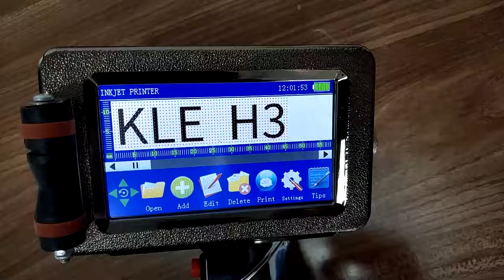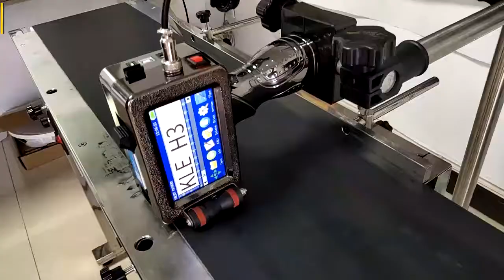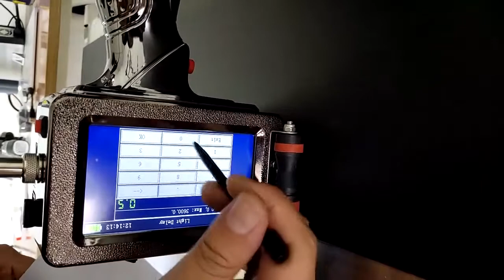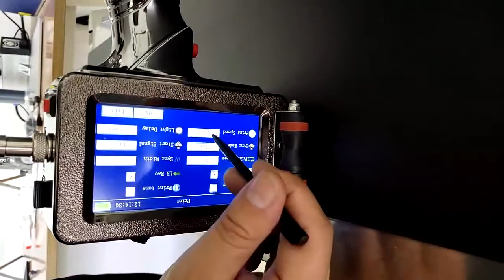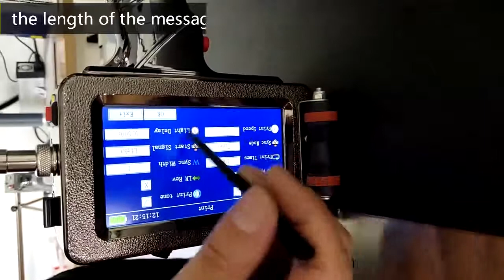Kelier handheld coding machine H3 production line working solution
Expiry date printer handheld inkjet printer Kelier H3H3X Suport Spanish,Korean,Arabic,turkey,,russian,Portuguese，Thailand,Germany,more than 15 languages. handheld inkjet printer, logo/date printing machine. print height 2-12.7mm/2-25.4mm adjustable. we are Chengdu Kelier, we are leading manufacturer of laser marking machine and TIJ handheld inkjet printer. we provide marking and coding solution.